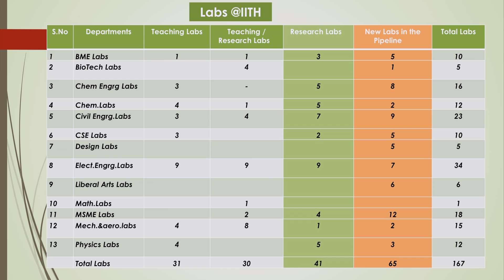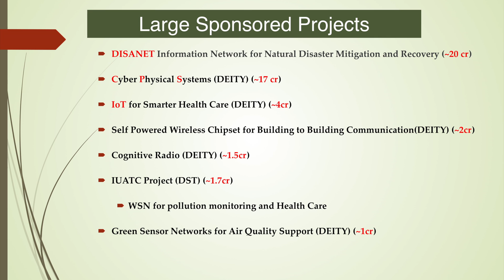Research@IITH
First Video from VFX Club IITH.
Research Scholar Day-2014
By Avinash K.